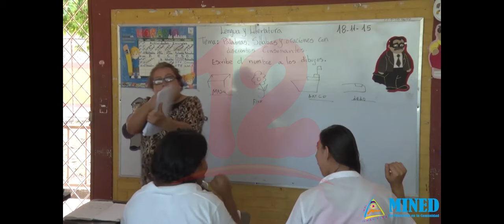Noticias12Nicaragua Estabilidad laboral, crecimiento en producción para trabajadores de zona franca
Estabilidad laboral y crecimiento en producción, para trabajadores de zonas francas de Niquinohomo -Masaya